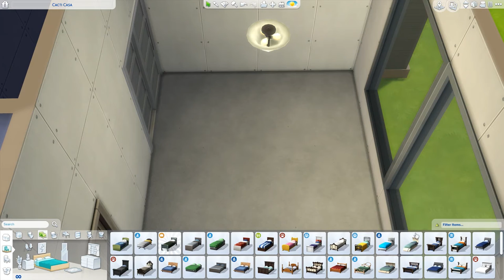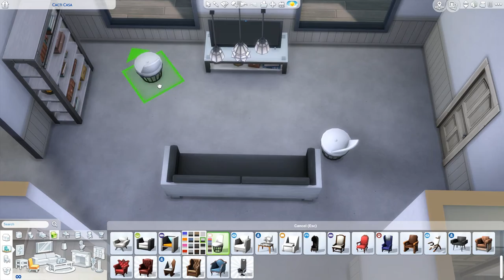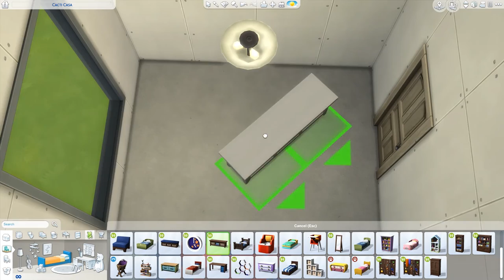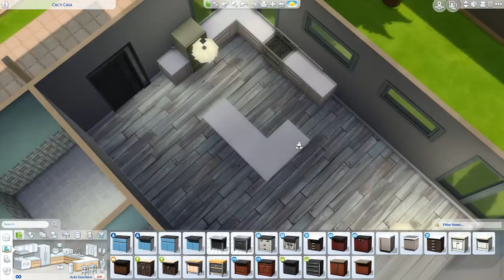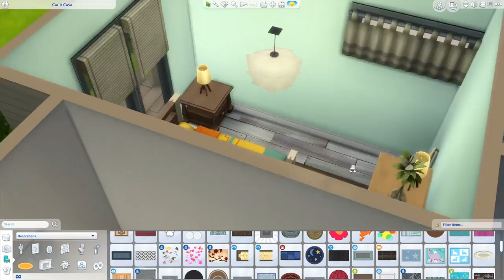Family Is Close 2/2 - THE SIMS 4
Today I am here to finish up the 3 seperate houses on a one lot build and as I said before it is perfect situation for family members to stay close to each other!